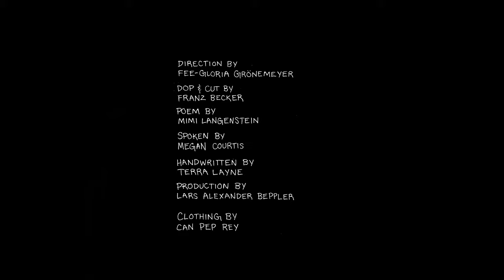Five dancers get down and dirty with nature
This short film from photographer Fee-Gloria Grönemeyer is about being in touch with nature, oneself, and sharing connections. “During the last eighteen months we had to learn that the way we live can quickly change,” says Grönemeyer, who directed The First Touch. “For dancers and performers, this pandemic hit especially hard.” continue reading